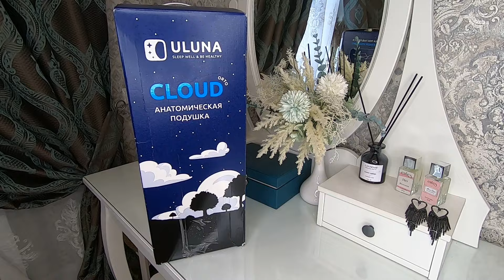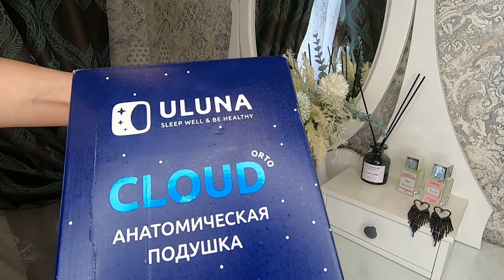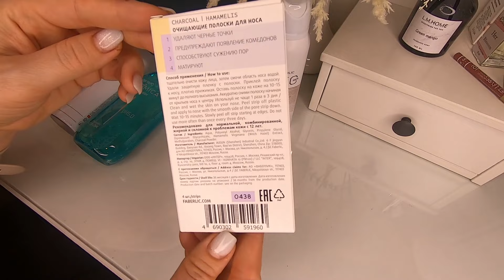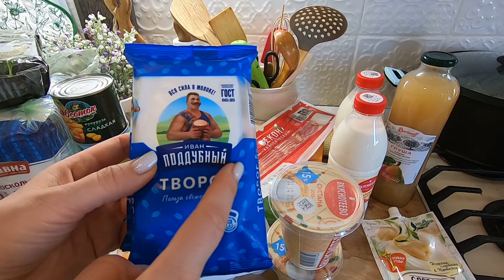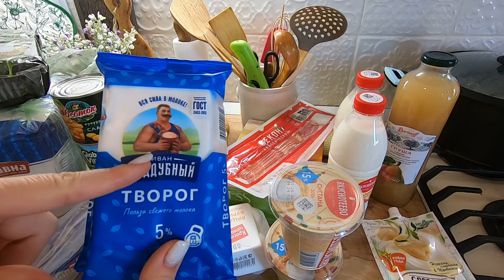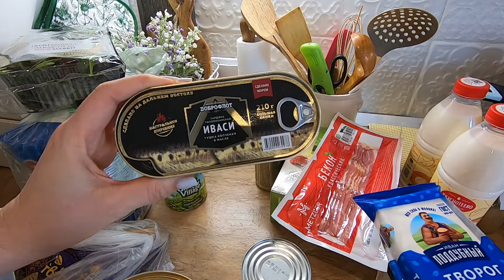Мой быт/Покупки для дома/ Рассказываю о нашем доме/Весенние работы на участке/Мотивация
Компактный ручной отпариватель, как у меня, сейчас по отличной цене по этой ссылке:
Спешите заказать уже сегодня!

Подушка ортопедическая с эффектом памяти
 Артикулы:
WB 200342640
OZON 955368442